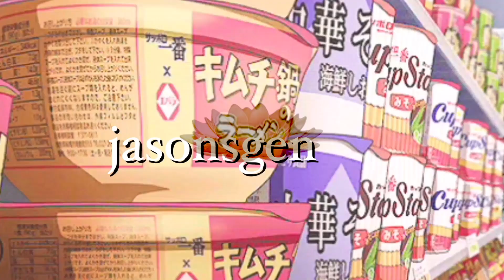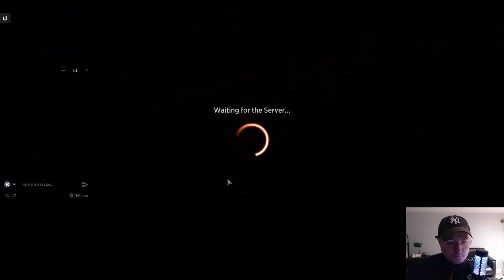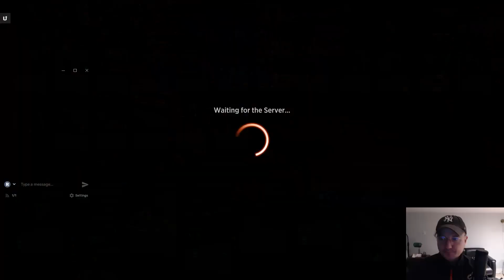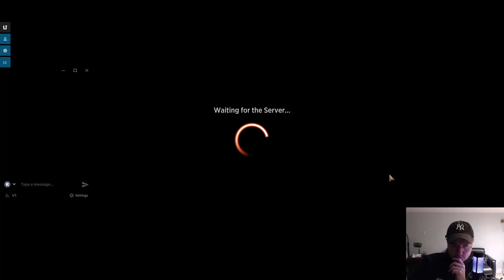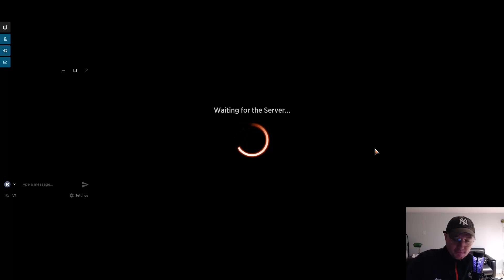Surely, we got it this time | Premiere Draft | The Brother's War | Mtg Arena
Intro 0:00:00
Round 1 0:21:21
Round 2 0:31:55
Round 3 0:36:23
Round 4 0:43:33
Round 5 0:48:52